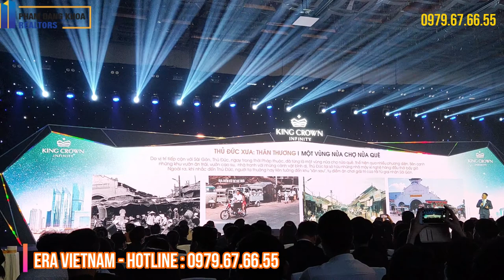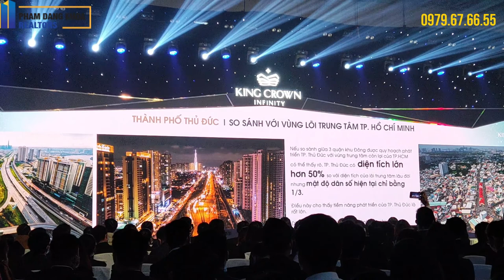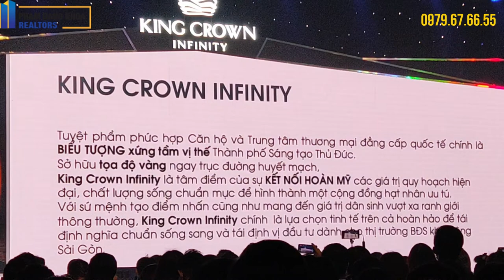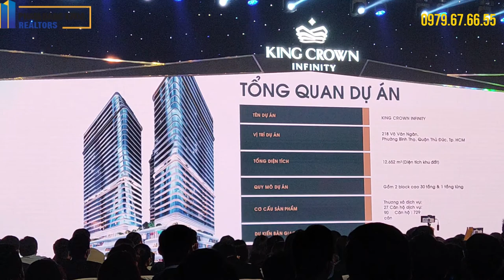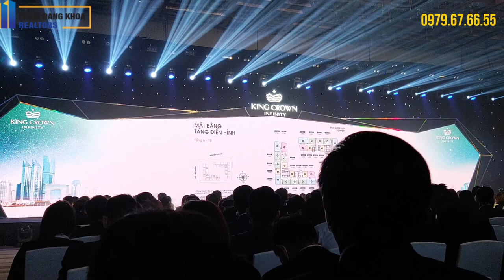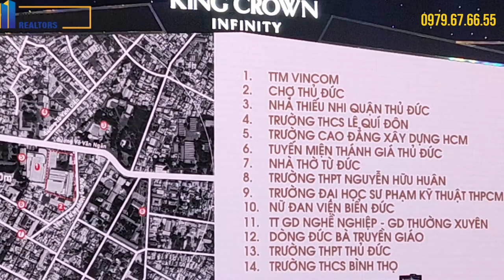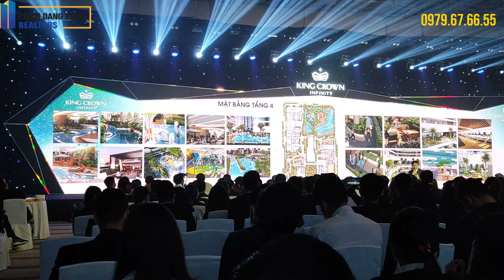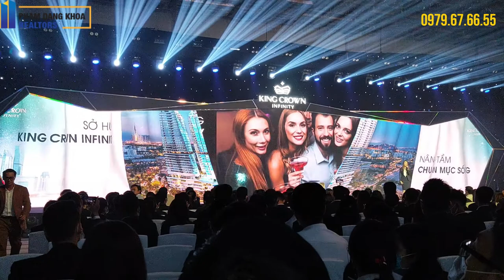FULL CLIP Lễ Ra Mắt KING CROWN INFINITY - Công Bố THÔNG TIN CHÍNH THỨC và NÉT ĐẸP KIẾN TRÚC Tòa Nhà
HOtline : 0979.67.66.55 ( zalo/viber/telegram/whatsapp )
Đang nhận booking :  100 triệu / booking

THÔNG TIN CHI TIẾT :

-Tên dự án/Project name: KING CROWN INFINITY
-Chủ đầu tư: Công ty Cổ phần Đầu tư Thương mại Dịch vụ Gia Khang
-Đơn vị phát triển/Developer: Công ty Cổ phần BCG Land – Một thành viên của Tập đoàn Bamboo Capital
-Đơn vị thi công: LIÊN DOANH TỔNG THẦU TRACOI VÀ CC1
-Đơn vị thiết kế kiến trúc: The Five & Partners
-Đơn vị thiết kế mặt đứng và chiếu sáng: SAHVIA design & beyond
-Đơn vị thiết kế cảnh quan: A.D
-Đơn vị tư vấn giám sát: ARTELIA
-Loại hình dự án/Project Type:
      +Loại hình: Khu phức hợp căn hộ kết hợp thương mại, dịch vụ, văn phòng
      +Bao nhiêu loại sản phẩm, số lượng từng loại sản phẩm và tỷ lệ phần trăm tương ứng/How many unit types are there and what is the percentage?
            .Thương mại dịch vụ: 2 (tầng 1, tầng lửng, tầng 2, tầng 3, vị trí mặt tiền Võ Văn Ngân)
           .Thương mại dịch vụ – văn phòng: 90 (tầng 2, tầng 3)
           .Số lượng căn hộ: 724
- Địa điểm: 218 Võ Văn Ngân, Phường Bình Thọ, Quận Thủ Đức, TPHCM

- Quy mô dự án: 2 block cao 30 tầng nổi (4 tầng thương mại dịch vụ, 1 tầng dịch vụ cộng đồng cư dân, 25tầng căn hộ, 1 tầng lánh nạn), 5 tầng hầm (2 tầng hầm thương mại dịch vụ, 1 tầng hầm để xe thương mại dịch vụ, 2 tầng để xe dân cư

- Diện tích đất/Land area:

Tổng diện tích khu đất:12.652 m ²
Đất ở kết hợp thương mại, dịch vụ, văn phòng: 10.152 m ²
Đất công viên cây xanh: 2.500 m ²

- Chỉ tiêu quy hoạch – kiến trúc

CÁC CHI TIÊU QUY HOẠCH – KIẾN TRÚC

1 Tổng diện tích khu đất : 12.652m2
Đất ở kết hợp thương mại, dịch vụ, vănphòng : 10.152m2
Đất công viên cây xanh : 2.500 m2
2 Diện tích xây dựng (hình chiếu bằngmái) : 6.091m2
Phần có chiều cao ≤ 25m m ² 6.091
Phần có chiều cao ≥ 25m m ² 3.108
3 Diện tích xây dựng ( theo diện tíchchiếm đất tầng trệt): 6.091m2
4 Mật độ xây dựng (hình chiếu bằng mái) % 60,0%
Phần có chiều cao ≤ 25m % 60,0%
Phần có chiều cao ≥ 25m % ≤ 35,0%
5 Mật độ xây dựng ( theo diện tích chiếmđất tầng trệt) % 60,0%
6 Tầng cao xây dựng (không kể tầng hầm,lửng và mái che thang) Tầng 30,0
7 Tầng hầm : 5
   Hầm 1 (thương mại dịch vụ, kho, kỹ thuật, bãi giữ xe): 9.414 m²
TM- DV :6.100m².
 Kỹ thuật – kho bãi: 1.637m².
 Giao thông, phụ trợ,bãi xe: 1.677m²
   Hầm 2 ( thương mại dịch vụ, bãi giữ xe, kho, kỹ thuật) : 9.531 m²
TM- DV :7.000m²
 Kỹ thuật – kho bãi: 1.230m²
Giao thông, phụ trợ,bãi xe: 1.301m²

   Hầm 3, hầm 4, hầm 5 (bãi giữ xe, kho, kỹ thuật) : 28.411 m²
Kỹ thuật kho bãi : 4.917m²
Giao thông, phụ trợ- bãi xe: 23.494m²

8 Hệ số sử dụng đất toàn khu : 10,0 lần
Khu căn hộ chung cư: 8,0 lần
Khu căn hộ cho thuê, thương mại, dịchvụ: 2,0 lần
9 Chiều cao xây dựng tối đa : ≤ 135m 116m
(so với cốt nền sân hoàn thiện)
 10 Khoảng lùi công trình: Theo QH Theo thiết kế
So với ranh lộ giới đường Võ Văn Ngân m ≥ 6 14,6
So với ranh lộ giới đường Nguyễn BáLuật m ≥ 6 7,8
So với ranh đất phía nam m ≥ 4 6,7
So với ranh đất phía tây m ≥ 4 6,2
11 Quy mô dân số người 2000

Thông tin giới thiệu:
TIÊN PHONG TRONG NGÔN NGỮ THIẾT KẾ HIỆN ĐẠI VÀ KHÁC BIỆT

Lần đầu tiên tại VN, một khu phức hợp cao cấp có sự kết hợp giữa trung tâm thương mại, phố đi bộ trong nhà và căn hộ trong một tổng thể sinh thái xanh, được kết nối bởi nghệ thuật thiết kế cảnh quan độc đáo với vườn treo, nhạc nước và hồ cảnh quan làm mát không khí lõi thông tầng, kết hợp giải pháp thông gió theo thẳng phương đứng giúp cải tạo vi khí hậu tòa nhà

Với nghệ thuật trình diễn ánh sáng tuyệt vời từ Khối đế thương mại với chất liệu bê tông cốt sợi thủy tinh thân thiện với môi trường được sử dụng bởi tại nhiều công trình hàng đầu thế giới sẽ đánh thức các giác quan, tạo nên trải nghiệm khác biệt, sang trọng và mới mẻ

15. Tiện ích:

HƯỞNG TRỌN CUỘC SỐNG TIỆN NGHI VỚI HƠN 25 TIỆN ÍCH
Hồ bơi người lớn (Hồ bơi vô cực)
Hồ bơi trẻ em
Dòng sông lười và Thác nước
Jazuzzi
Khu tương tác cho trẻ em
Bar
Hồ cạn kết hợp ghế nằm
Chòi ven hồ
Khu trẻ em ngoài nhà
Khu trò chơi trong nhà
Đường chạy bộ
Khu BBQ
Khu trình diễn và giao lưu cộng đồng
Phòng tập thể dục trong nhà
Khu tập thể dục ngoài trời
Vườn treo cảnh quan
Thư viện
Nhà hàng
Khu vực ăn uống – officetel
Khu sinh hoạt cộng đồng – officetel
Nhạc nước
Thác nước lớn
Cầu ngắm cảnh
Hồ nước tương tác
Suối cảnh quan
Hồ tràn nghệ thuật

King Crown Infinity Thủ Đức còn thửa hưởng nhiều từ hạ tầng giao thông như:

Tuyến Metro số 1 Bến Thành–Suối Tiên (chuẩn bị đưa vào chạy thử nghiệm)
Bến xe Miền Đông Mới (đã hoàn thiện & chính thức bắt đầu hoạt động vào ngày 10/10/2020)
King Crown Infinity thuộc Thành phố Thủ Đức sau này, chính vì thế mà giá cả cũng như tiện ích dành cho thành phố mới ngày càng hội tụ nơi đây, thúc đẩy giá căn hộ ngày càng tăng trưởng vượt trội